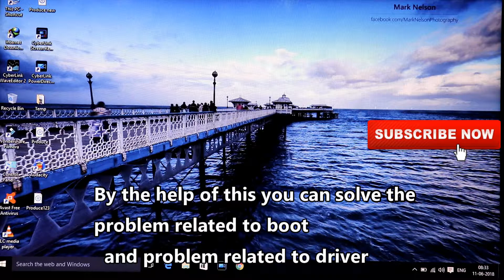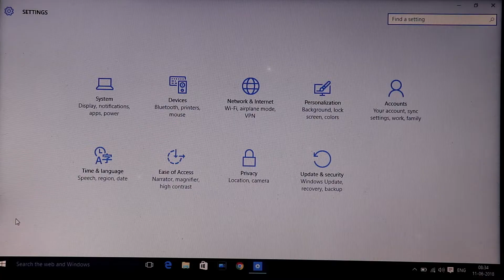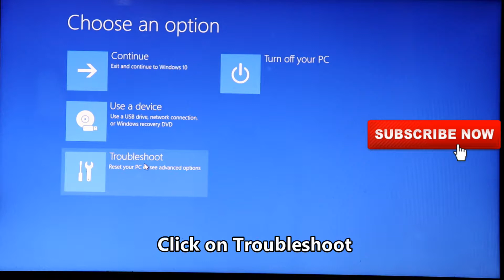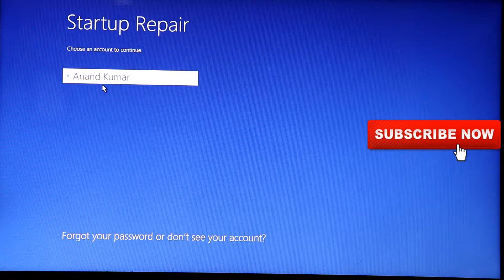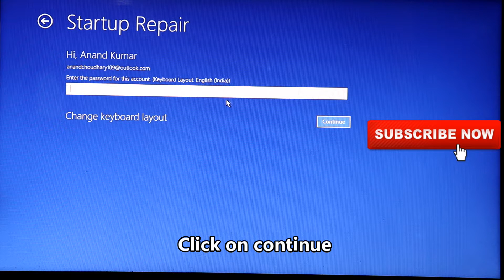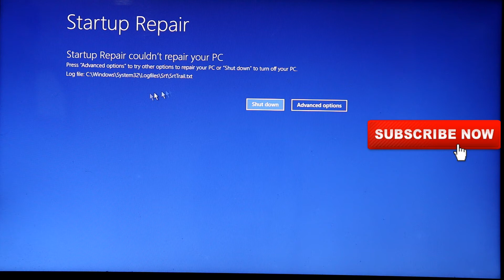How to use Automatic Repair Mode on Windows 10 |2018 Hindi, English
Windows 10 can fix itself many times, How To Fix Windows 10 Start Up Problems Automatic Repair Loop, Infinite Boot, Blackscreen 2018